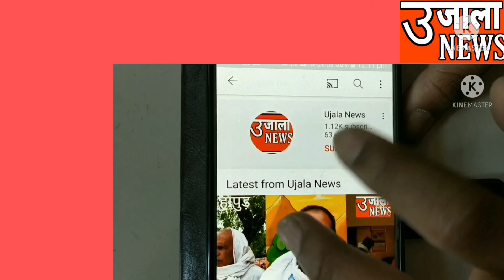बहादुरगढ़ पुलिस की हाइवे पर लूट करने वाले बदमाश से हुई मुठभेड़,गोली चली, बदमाश के पैर में लगी